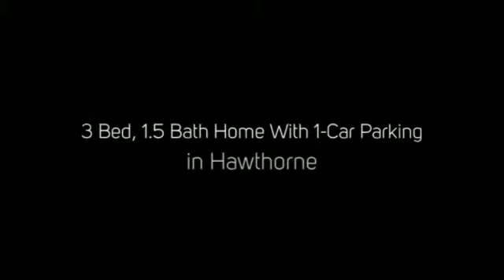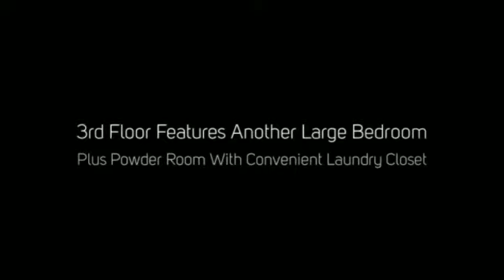Philadelphia Real Estate - 751 S. Juniper Street